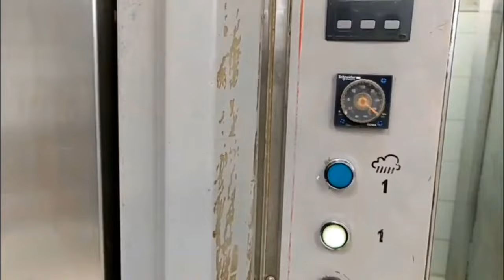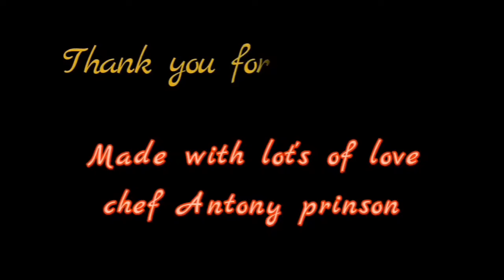Stollen (German Holiday Bread)Best Christmas fruit Bread!!!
Hello everyone today's baking recipe How to make easy German stollan Christmas bread ! It's coming Christmas season!

Recipe For Starter

Fresh warm milk- 600 ml
Yeast-125 gm

Dry fruits Recipe

Tutti fruit- 500 gm
Almond slice- 500 gm
Raisin-1 kg (Black or golden)
Cinnamon powder - 20gm
Cardamom powder - 20gm

Main dough

Flour- 1.430 kg
Butter- 685 Gm
salt - 22gm
Egg fresh- 375 gm
Sugar- 250gm